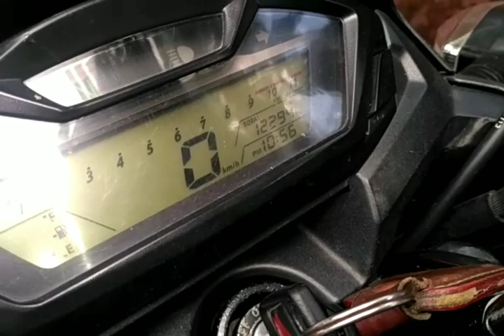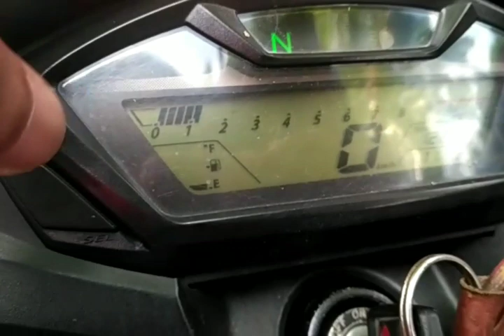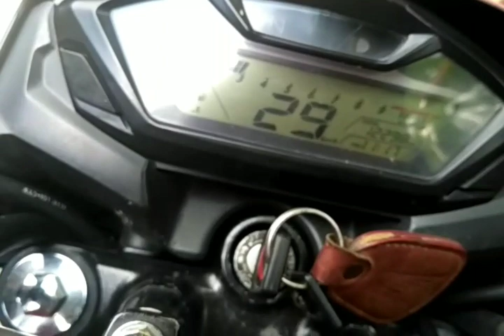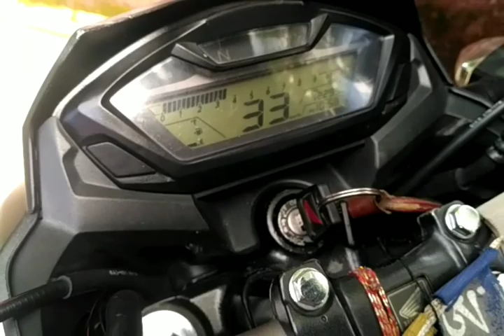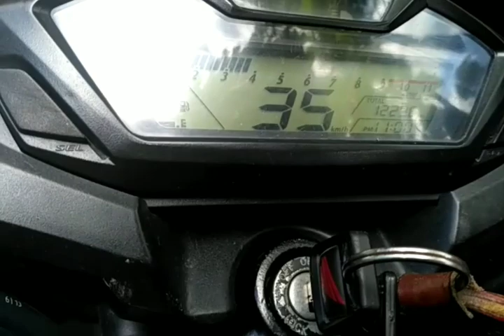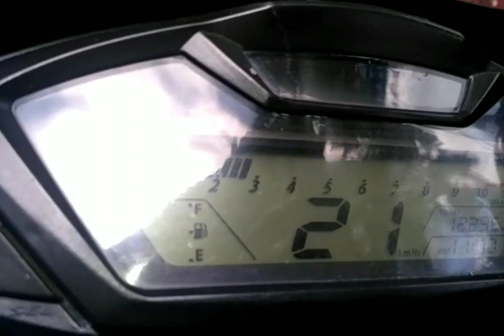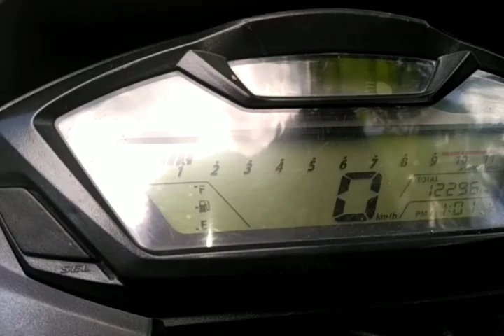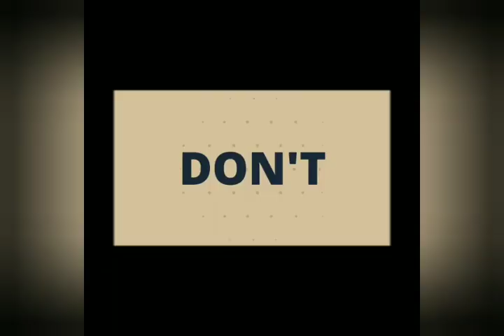How to Adjust Bike Carburetor | Honda Hornet 160r BS4 2016 model | For best Mileage and Performance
In this video I am going to adjust the carburetor setting of Honda Hornet 160r BS4 2016 model. I have thought about this technique myself, hope it will help you too and it can be helpful for other bikes as well. This will help you to gain good mileage and performance which will increase the life of the engine. Please do this at own risk and use proper tools before taking such action.